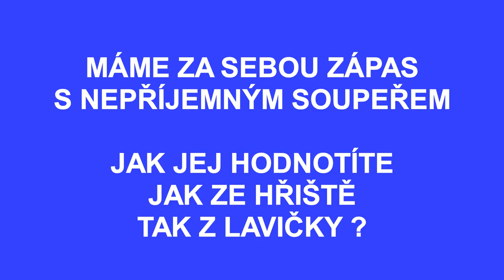(Luke) Lukáš Skoupý a (Sláva) Lukáš Slavík komentují uplynulý týden